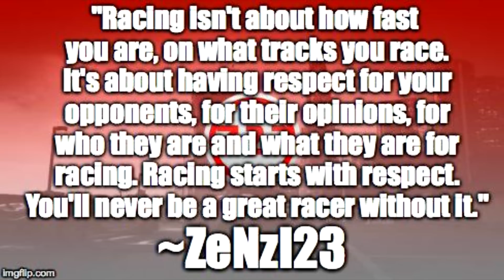GTA 5 PS4 - The Patient Comet (GTA V Online Racing)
GTA 5 Online - If you're wanting to race under these conditions, there are certain things you must do and must not do. This video will explain, with full intent, to help players get a better understanding of GTA racing. Thanks for the support :]

Try this amazing track out for yourself (Created by ElMister, dude in white Comet)